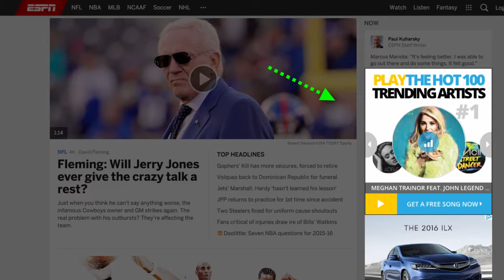Hollywood Widget - NEW AUDIO FINAL